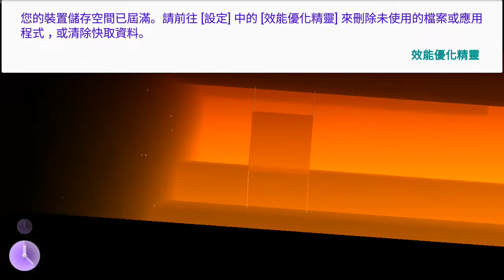Smash hit big mega pack 1.4.9 Checkpoint 11~17